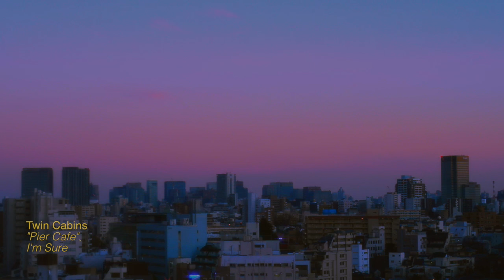Twin Cabins - Pier Cafe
e s c a p e
Twin Cabins
"Pier Cafe"
I'm Sure